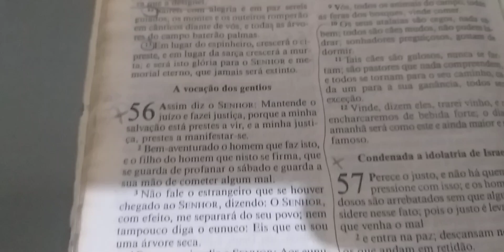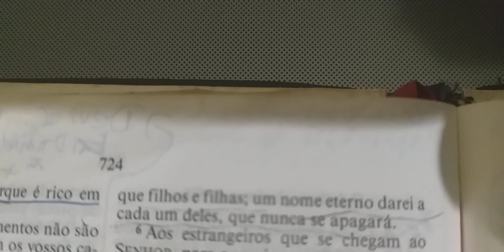Reflexão da noite: Um nome melhor que filhos e filhas